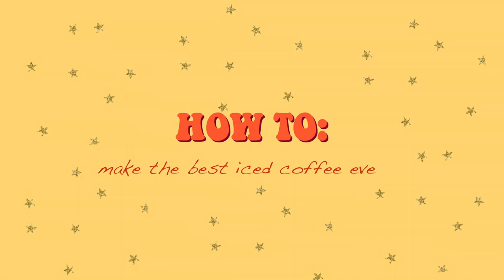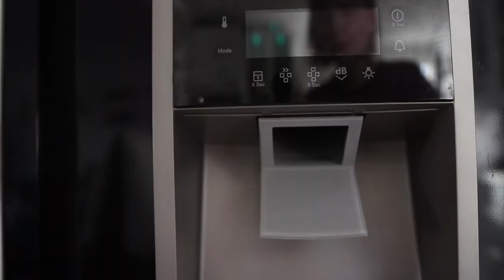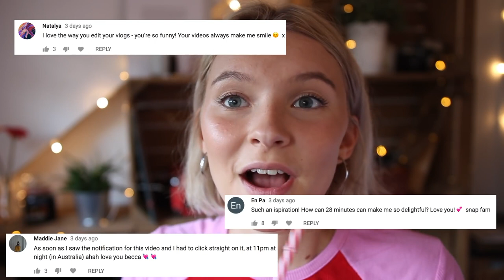HOW TO MAKE THE BEST ICED COFFEE 💖 Enjoy the taste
About the coffee: coffee is more than just a drink: It’s a culture, an economy, an art, a science — and a passion. Whether you're new to the brew or an espresso expert, there's always more to learn about this beloved beverage. ☕☕

About the coffee: Roasting is a heat process that turns coffee into the fragrant, dark brown beans we know and love. Get the scoop on the four most common roasts. ☕☕

All about coffee and coffee lovers:

Do you want to learn about coffee, how to make a latte cappuccino espresso vs Nespresso? How to make coffee with the exact ratios and more. Every day's new article about coffee. ☕☕